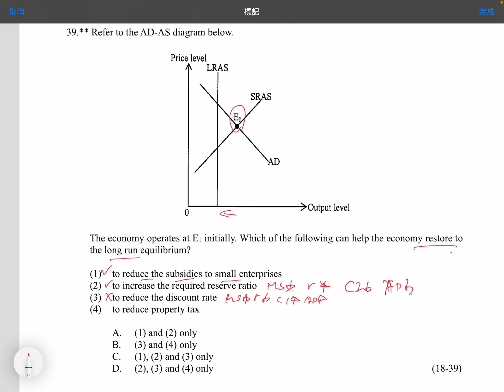Q39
MCQ: Monetary Policy and Quantity Theory of Money